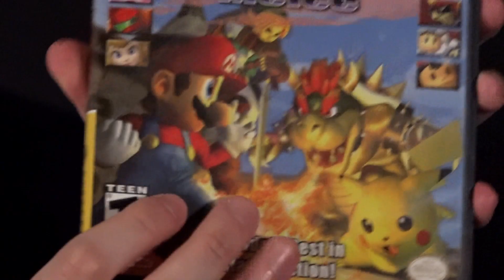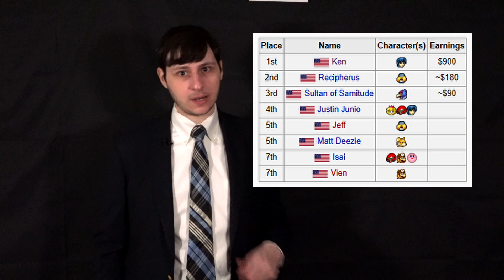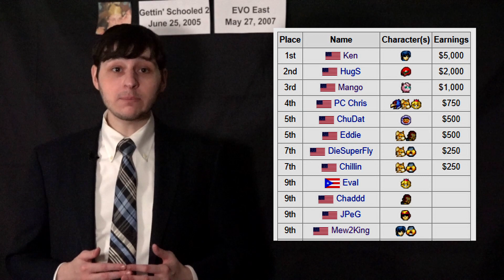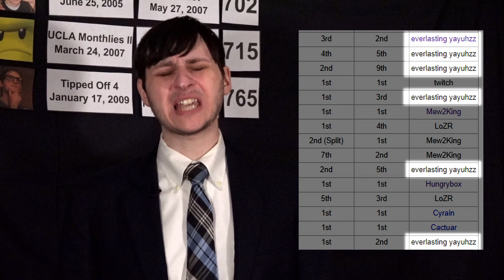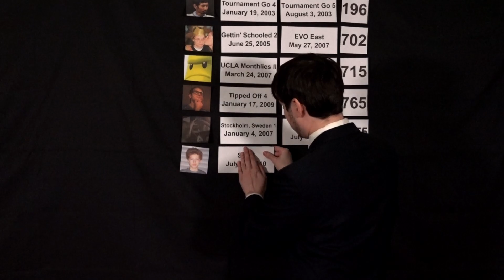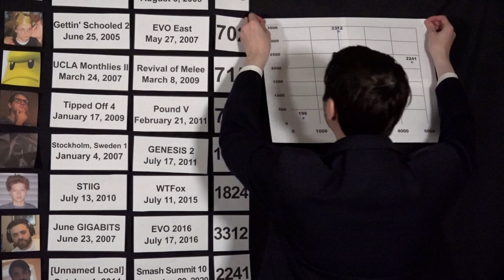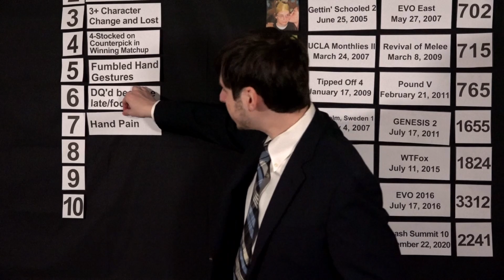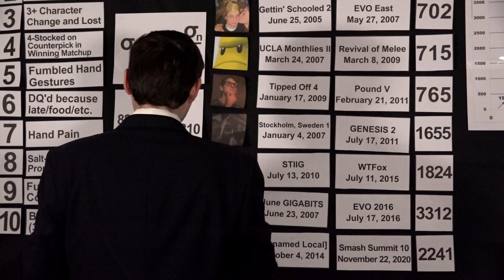How long does it take to get good at Melee?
Today, I'll be answering the age-old question with rigorous science and mathematics: How long does it take to get good at Melee? You may doubt my methodology, but I doubt your ability to take a shower.

Yes I am ripping off BDG

This is probably the most effort I've ever put into a video, so I hope it was worth it.

Chapters:
0:00 Intro
1:02 Define "Good"
3:12 Player Research
11:34 The Secret Formula
13:07 The Scrub Coefficient
15:56 The Secret Formula Part II
17:04 If you made it this far you should really just subscribe